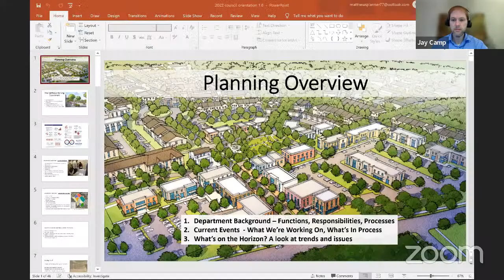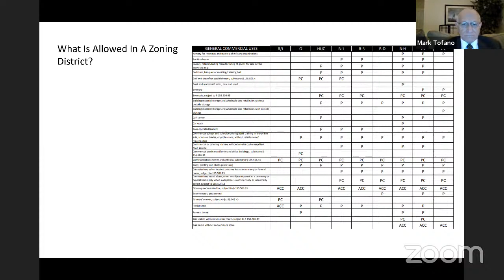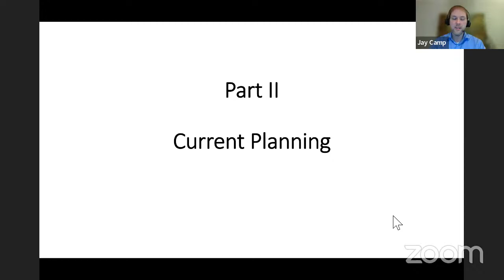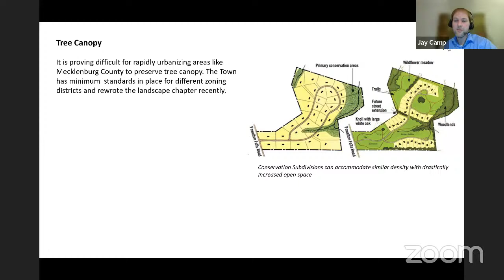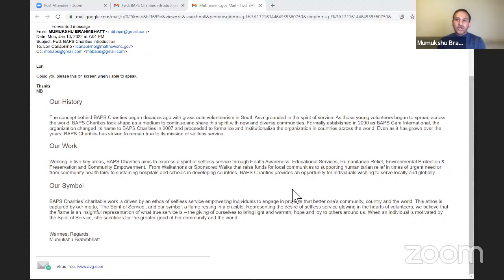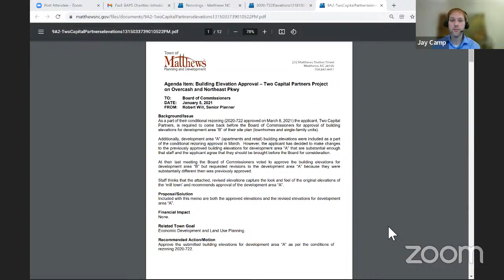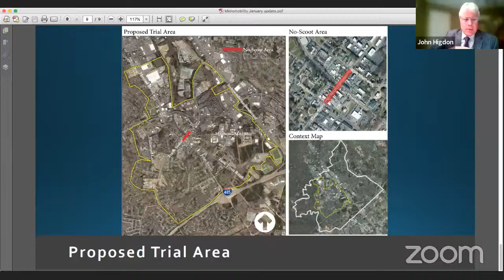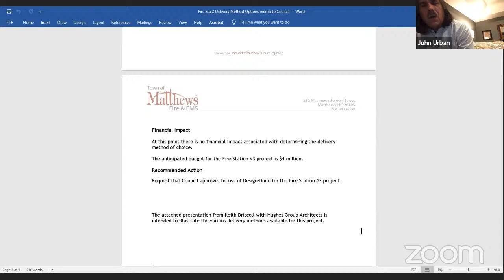Board of Commissioners - January 10, 2022